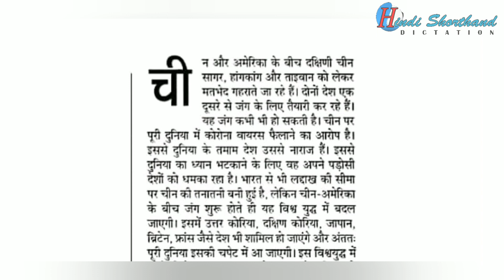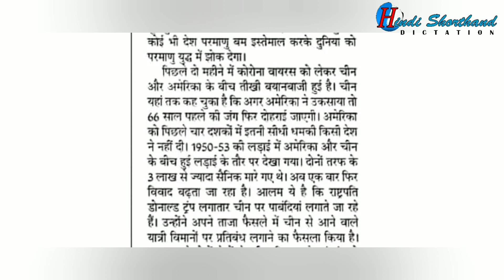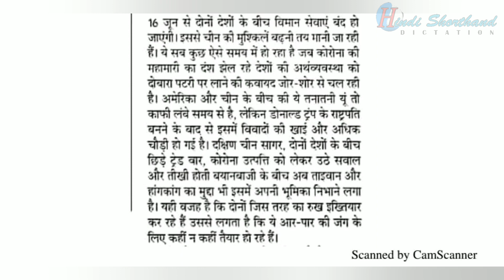70 wpm dictation hindi ll 70 wpm typing speed ll Hindi Shorthand Dictation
70 wpm dictation hindi ll 70 wpm typing speed ll Hindi Shorthand Dictation

डिक्टेशन की गति 70  शब्द प्रति मिनट है अगर आप हमारे Whatsapp Group से जुड़ना चाहते तो नीचे दिये हुऐ Link में Visit करें I

प्रतिदिन की डिक्टेशन की Outlines पाने के लिए अभी  Whatsapp Group Join करें I

II0II PrakashSirDictation II0II

Subscribe to the YouTube channel and share the video as much as possible so that the person doing the stenography course this video could become helpful for him thanks for watching